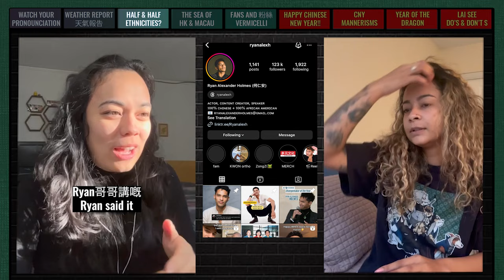Cantonese Chinese New Year Memories 廣東話 + English subs | EP104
Cantonese Chinese New Year episode! We'll be speaking in Cantonese as much as we can this episode, and we're gonna talk about Lunar New Year mannerisms, memories and importance of lai see/ red pockets, Happy New Year Everyone! Gong Hey Fat Choy!

Chapters:
00:00 Chapters
00:38 The Karen's of Cantonese pronunciations
02:16 Weather Report in Cantonese
03:51 Mixed race don't say "half"
05:00 The sea between HK & Macau
06:34 Jelly fish in Cantonese?
08:06 Chinese New Year things in Macau
08:57 Chinese kids coming back rich after CNY
10:15 Food in Chinese New Year Celebrations
11:48 How Chinese greet to get "lai si"
12:46 Lai si do's & don'ts